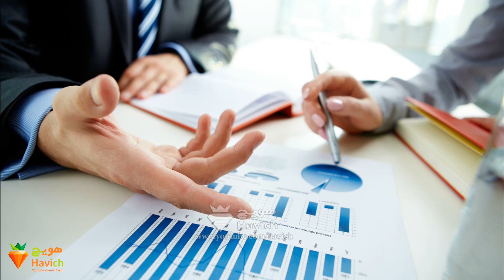طولانی ترین ترافیک تاریخ بشریت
هشت سال ترافیک
کانال سوئز از زمان افتتاحش در سال 1869 به عنوان یکی از مهمترین گذرگاه¬های جهان برای تجارت بین المللی خود نمایی کرده است. پیش از ساخت این کانال، یک کشتی مسافرتی از لندن به مقصد هند باید تمام مسیر را از میان اقیانوس اطلس برای دور زدن آفریقا می¬پیمود و پس از آن از طریق اقیانوس هند برای رسیدن به مقصد اقدام می¬کرد. پس از احداث این کانال، تنها لازم بود که کشتی¬ها در ابتدا وارد کانال مدیترانه شده و سپس به ترتیب از کانال سوئز، دریای سرخ، دریای عرب عبور کنند تا در مسیر هندوستان قرار گیرند. طول این مسیر نسبت به مسیر قبلی پیرامون آفریقا، 80900 کیلومتر کاهش یافت. این مسیر